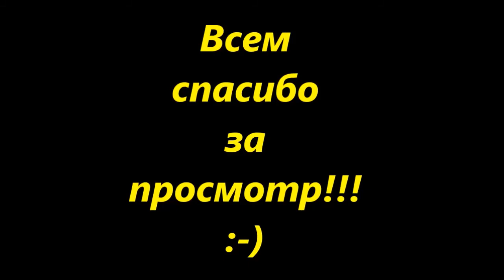ПРЕМ'ЄРА!Джентельмени-Березовий сік(Без цензури)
Пишите в коменти,как вам наше первое видео...)
Подписуйтесь на мой канал😀